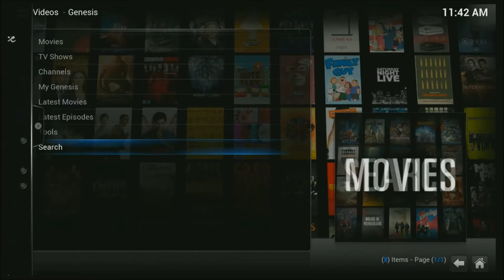Annapolis MD Towing